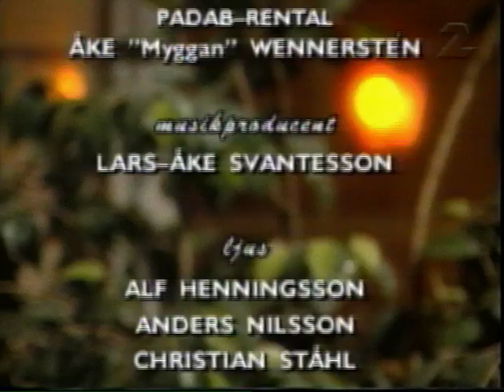Candela - Cafe Norrköping